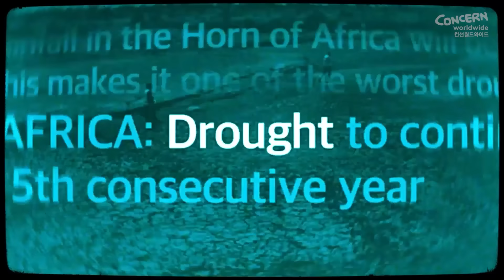살고 싶다는 소망이 욕심이 되는 곳, 동아프리카 가뭄 위기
현재 동아프리카는 40년만의 기록적인 가뭄으로 수많은 사람들이 고통받고 있습니다.
논밭은 모두 말라버렸고 타들어가는 더위에 가축들 마저 죽어가고 있습니다.
가뭄이 더이상의 생명을 앗아가지 않도록 오늘 컨선월드와이드와 함께해 주세요.